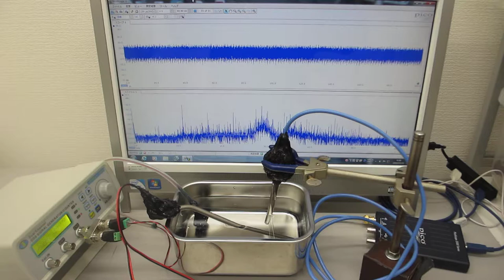メガヘルツの非線形振動現象をコントロールする超音波技術